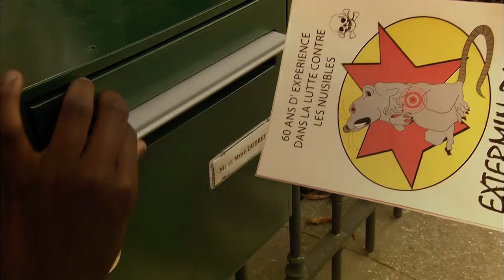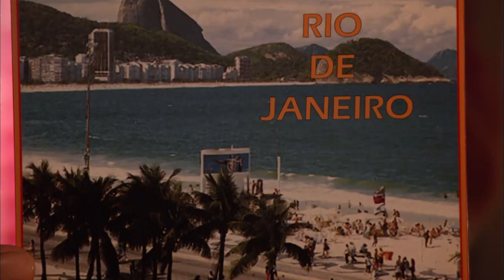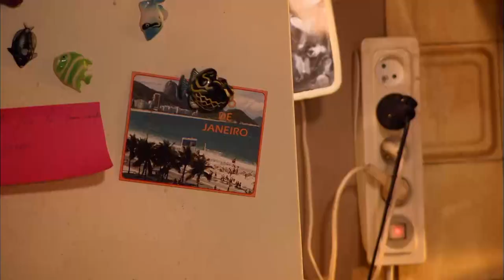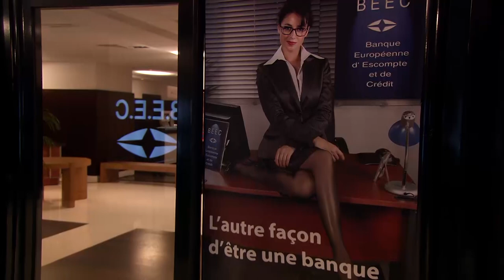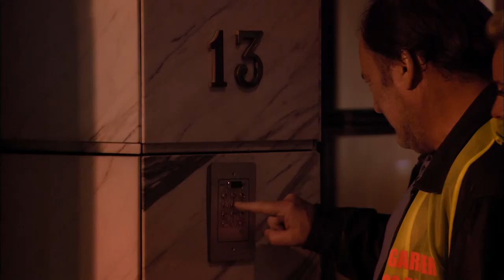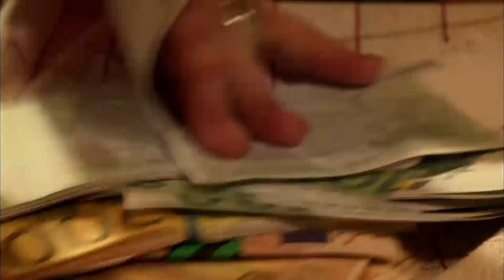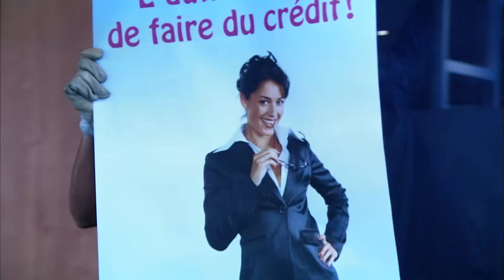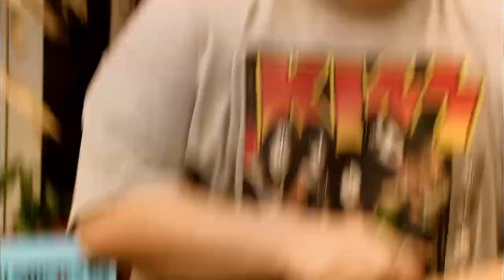Les Bougon – Episode 9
"Les Bougon" est une série en 10 épisodes réalisée par Sam Karmann, avec Patrick Bonnel, Cathy Bodet, Olivier Broche, Vincent Debost. Adaptation et dialogues de Pierre Colin Thibert et Frédéric de Nexon d’après les textes originaux de François Avard et Jean-François Mercier et basées sur l’oeuvre « les Bougon, c’est aussi la vie ». Une coproduction GMT.

Ils volent aux riches et gardent tout pour eux. La famille Bougon est un clan de joyeuses petites fripouilles complètement en marge de la société, sympathique, qui se donnent beaucoup de mal à magouiller, à préparer toutes sortes de petites combines « propres » afin de ne pas travailler. Les Bougon sont des décrocheurs du système qui ne croient plus aux hommes; ce sont des vautours qui s’accaparent de tout ce que la société produit en trop. Ils sont sâles, vulgaires, malhonnêtes, râleurs, incultes … mais heureux. Cette solidarité familiale, parfois mise à rude épreuve, est le moteur de chacun de leurs gestes.